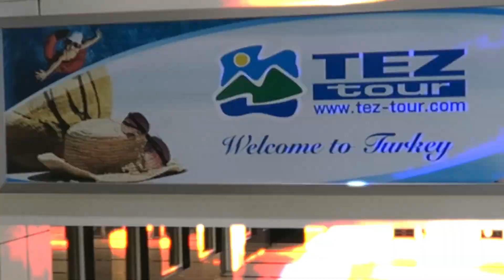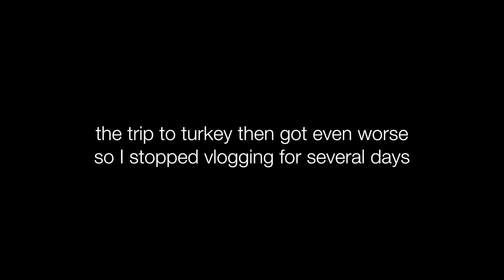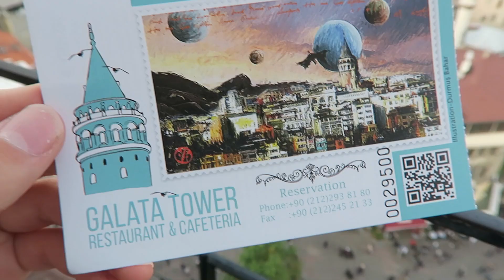MY CRAZY TRIP TO TURKEY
hey friends :) this vlog is pretty much my entire trip to the country of Turkey, from Antalya to Istanbul... It was quite the trip but I definitely don't regret it. Hope you're all enjoying my travel vlogs! and if you're reading this comment "gobble gobble" LOL